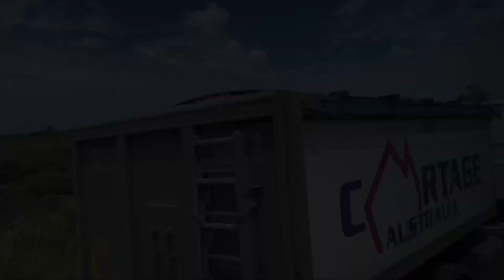Vlog45: Chest Traps and Abs / All 4 Meals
CREDITS
Song: Chill